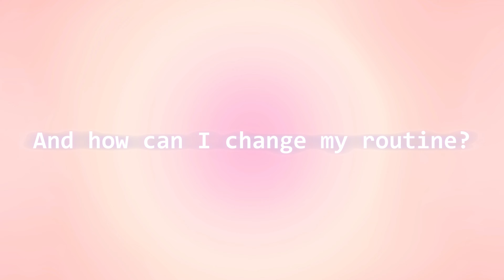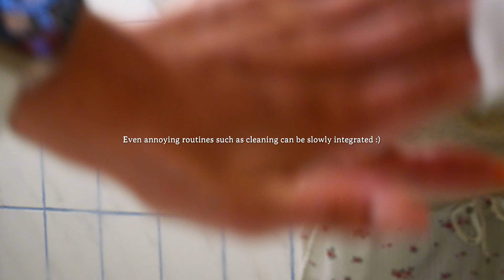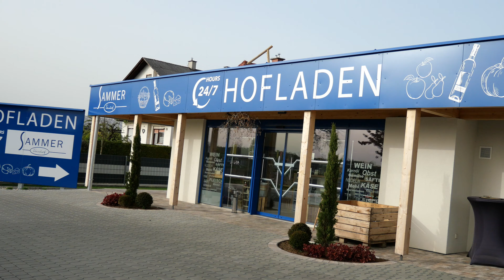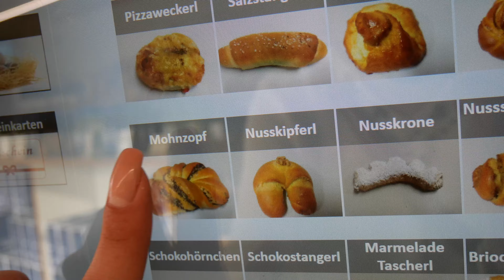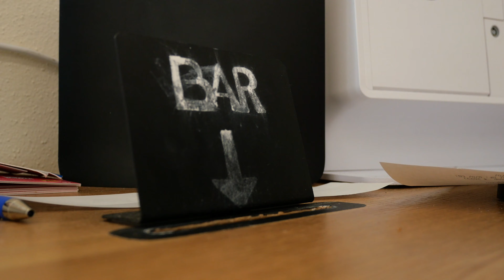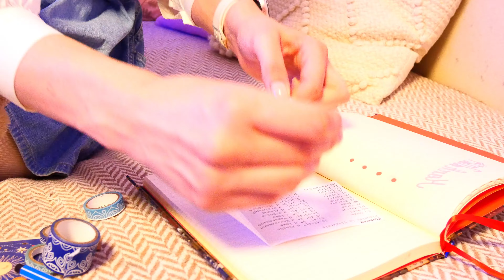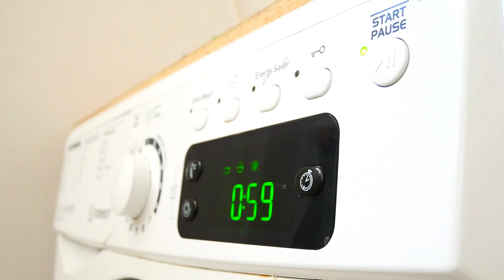the (un)usefulness of routines - first time talking.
In this video I will talk for the first time, the topic concerns routines, are they helpful or only restrictive in everyday life?

soundeffects:
Keyboard Typing 3
Camera Shutter 1

Vacation mode - Rocket jr.
midwest dinner -Frook
better kind of bitter - peachy pavement
Bossa cara - El Equipo del nonte